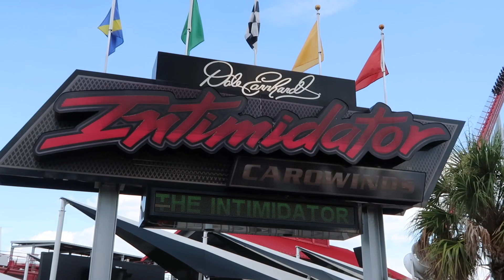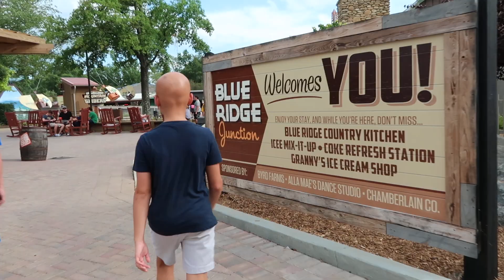BALD BOY BLOWS AWAY AT CAROWINDS AMUSEMENT PARK